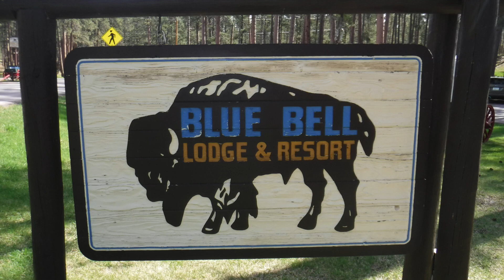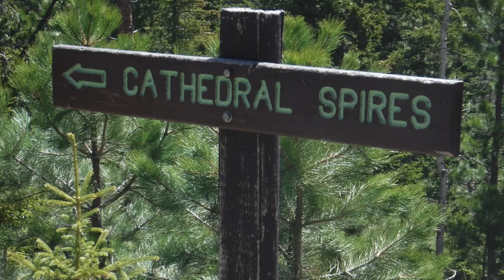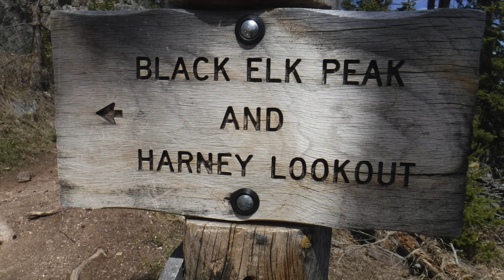Custer State Park May 2022 HD 1080p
Overview/sampling of attractions in Custer State Park, South Dakota including some wildlife, drive on Needles Highway, hikes to Black Elk Peak and Cathedral Spires and views of lodges in the park.
Visit was in mid-May, 2022.